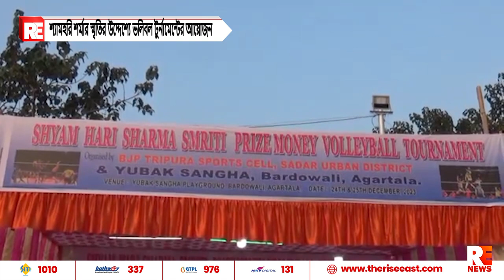শ্যামহরি শর্মার স্মৃতির উদ্দেশ্যে ভলিবল টুর্নামেন্টের আয়োজন